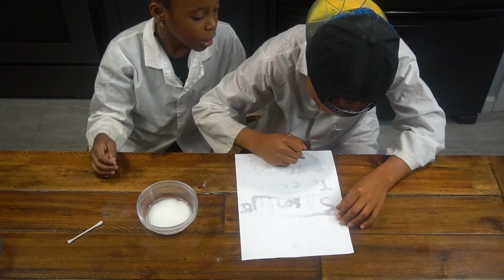DIY How to write a secret message with invisible ink using baking soda | Kids science experiments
This is a great experiment to do with kids.  How is this secret message possible? When you paint the grape juice over the hidden message, it reacts with the baking soda, changing the color of the “invisible” ink!